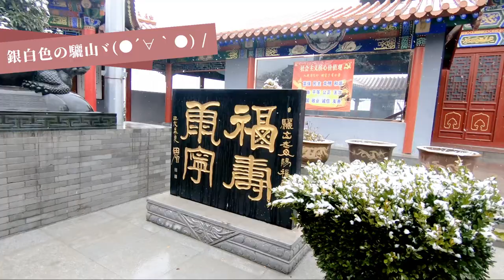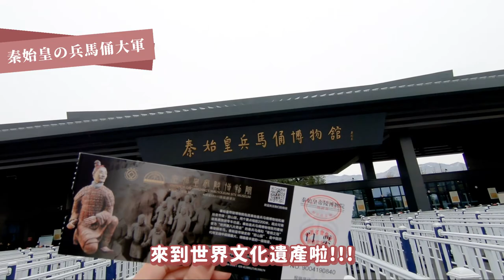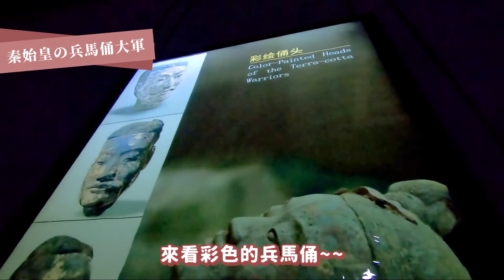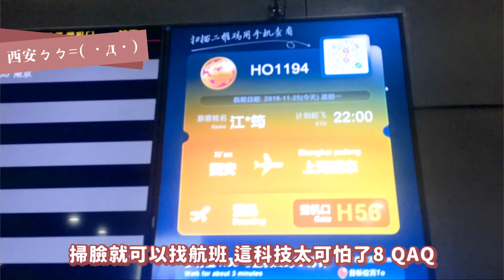Vlog｜秦始皇の神秘兵馬俑💂｜千兵萬馬都長得不一樣？🤔｜世界文化遺產⛰️｜人生第一場雪在驪山❄️｜唐玄宗和楊貴妃の避寒之處⛄️｜來了會後悔的華清宮 ♨️ ｜西安旅遊｜中國旅遊👣｜【YYの少女日記】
一起來朝聖秦始皇的兵馬俑大軍吧！(●´∀`●)ﾉ